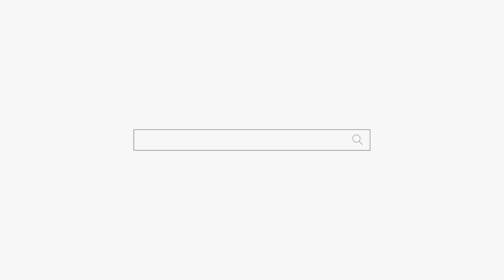죽지 못해 사는 여자 "무당인 내가 할 말이 없어... 미안해" 용군TV 작두장군 용궁선녀